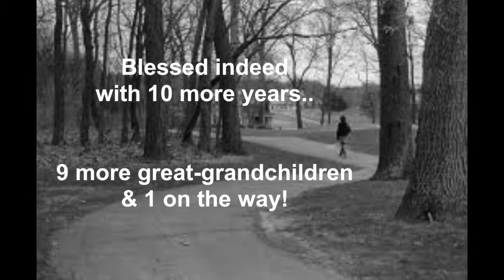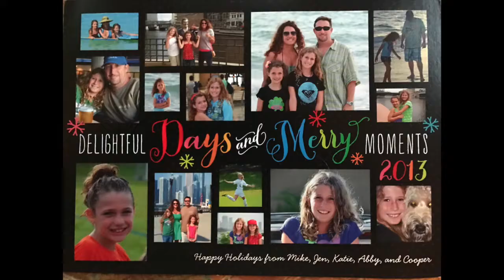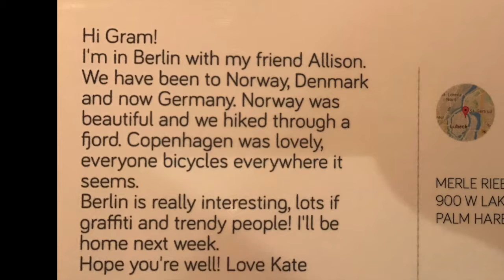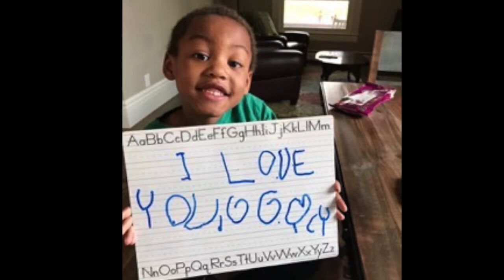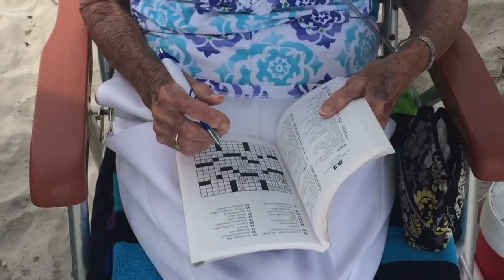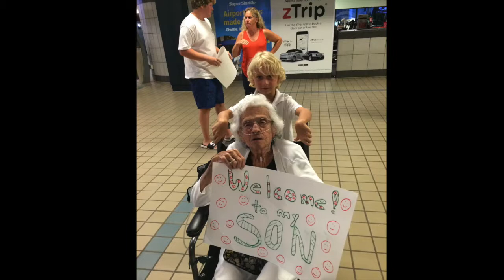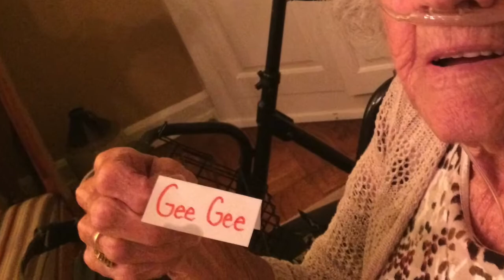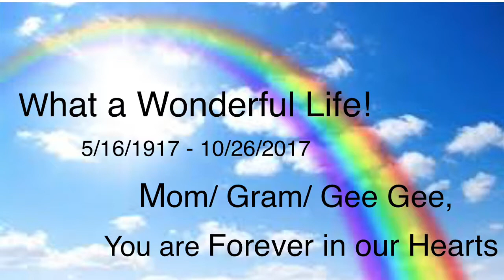Celebrating Merle at 100 Years